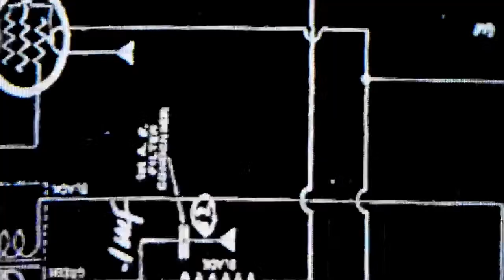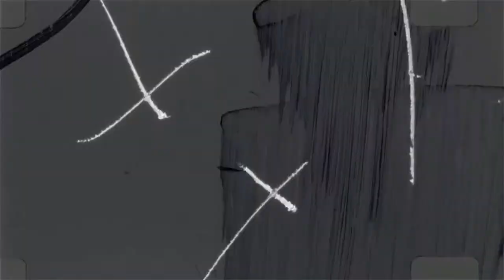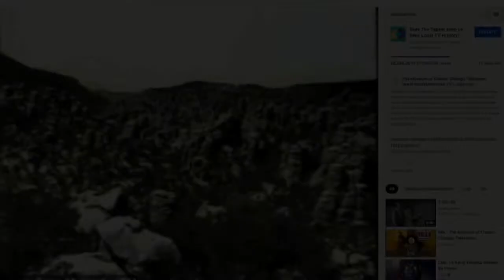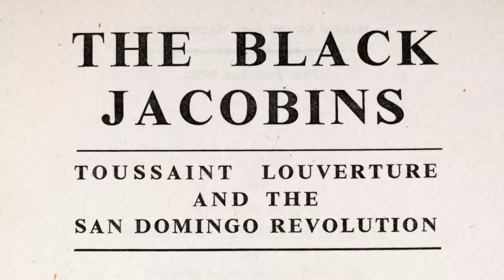Deconstructing the Idea of Manifest Destiny: The Residential Schools w/ Dr. John Gram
There is a notion that poisons the minds of many Americans.  The myth of Manifest Destiny.  The narrative that the vast empty western lands of what we now call the United States was an untamed wild unknown filled with savages that could only be settled by a truly civilized people.

In recent weeks, there has been breaking news from Canada that unmarked mass graves have been found near what were knows as “residential schools”.  These “schools” were boarding facilities with a long-standing partnership between religious institutions and national governments. Their goal was to isolate Indigenous youth from their families erase their customs and language and assimilate them to the dominant culture.

In the United States, Col. Richard Henry Pratt was maybe the most impactful figure of the off-reservation schools.  His goal was that of complete assimilation. His motto that became that of the system, “Kill the Indian, Save the Man”.

In this episode of THIS IS REVOLUTION, we’ll take a deep dive into the insidious nature of the residential schools in the US as well as Canada with historian John Gram.

Dr. Gram’s research and teaching interests focus on the political, social, and cultural consequences of US expansion during the nineteenth and twentieth centuries. His current research agenda examines the process of indigenous identity formation under the pressures of settler colonialism, as well as the processes by which the United States incorporated frontier and borderland regions. He is the author of Education At the Edge of Empire: Negotiating Pueblo Identity in New Mexico’s Indian Boarding Schools (Seattle: University of Washington Press, 2015). He also has a blog, “Telegrams”

Thank you, guys, again for taking the time to check this out. We appreciate each and every one of you.